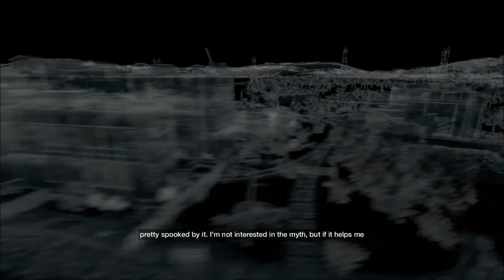Let's Hack In Watch Dogs Part 13 "Act 2" PS4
Part 13 of the Walkthrough for Watch Dogs on the PlayStation 4.

Add me on PSN = NovaXIX

Add me on Steam = NovaXIX